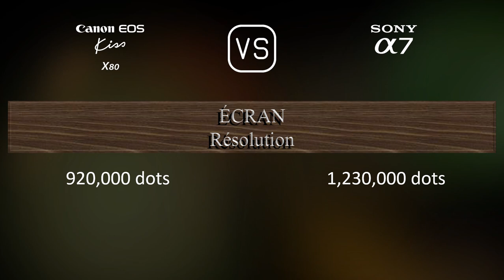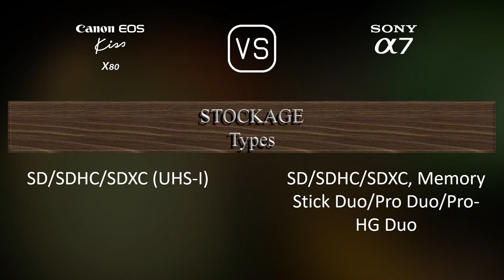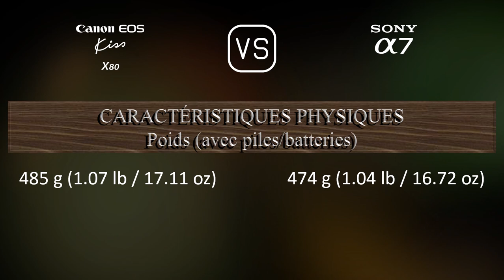Canon EOS Kiss X80 vs. Sony A7: Une Comparaison de Caractéristiques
Cette vidéo fournit un aperçu des fonctionnalités du Canon EOS Kiss X80 et du Sony A7 dans une comparaison de caractéristiques (comparison of specifications).

00:25 LANCEMENT
00:33 BOÎTIER
00:40 CAPTEUR D'IMAGE
01:01 IMAGE
01:16 OPTIQUE ET MISE AU POINT
01:41 ÉCRAN
01:58 VISEUR
02:13 FONCTIONNALITÉS PHOTOGRAPHIQUES
03:06 FONCTIONNALITÉS VIDÉOGRAPHIQUES
03:20 STOCKAGE
03:24 CONNECTIVITÉ
03:49 CARACTÉRISTIQUES PHYSIQUES
04:07 AUTRES CARACTÉRISTIQUES